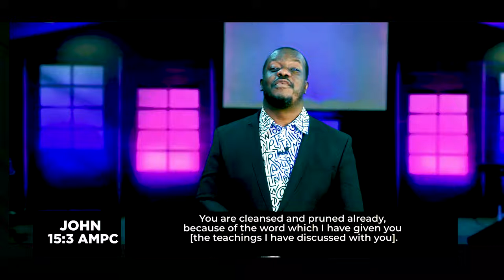How To Use The Bible Part 14